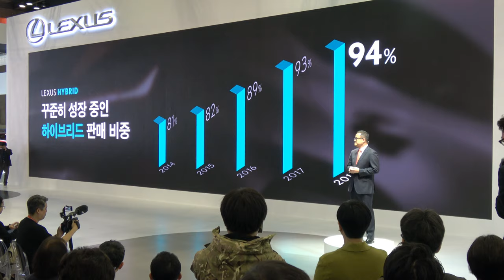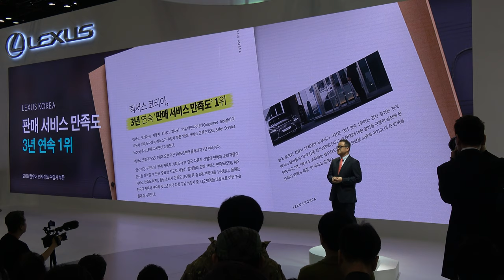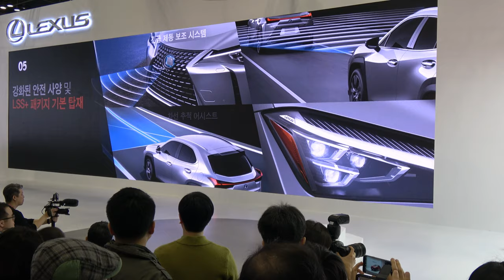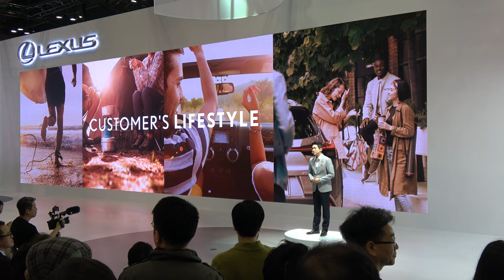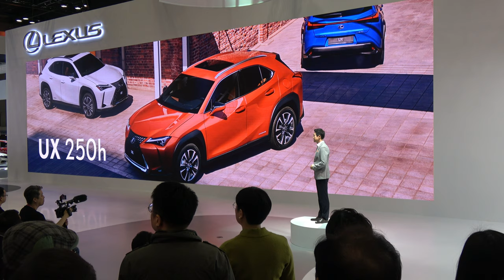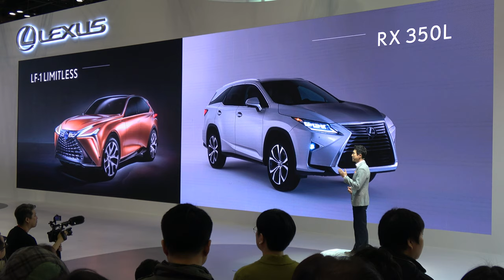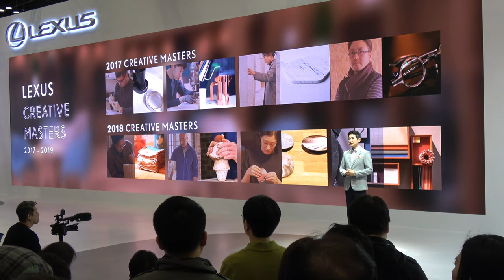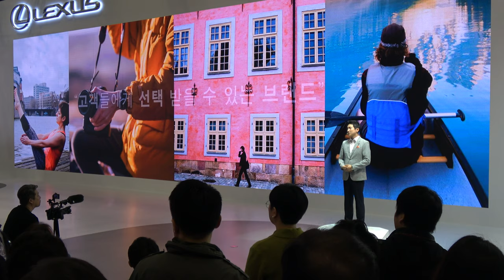[2019서울모터쇼] 렉서스 프레스 컨퍼런스 현장 (Feat. 타케무라 노부유키 대표)